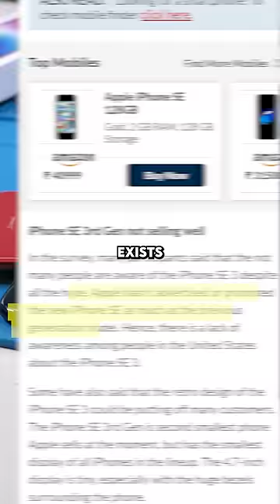The iPhone SE 3 Completely FAILED